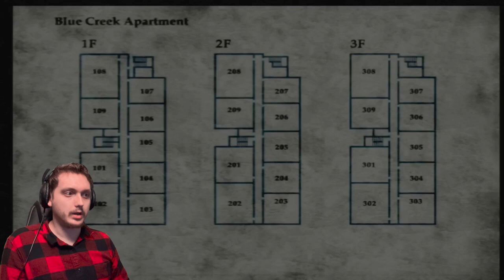What Is Even Going On?? ~ Silent Hill 2 ~ Part 3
Part 3 of my blind playthrough of Silent Hill 2 on the original PS2